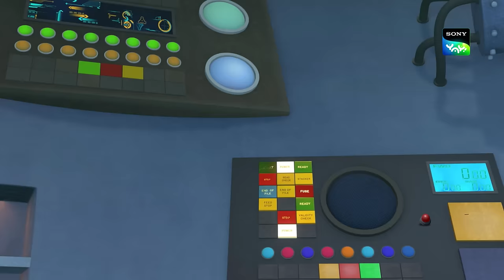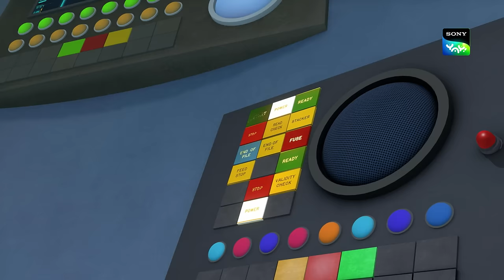डॉ विरास | New Episode | Moral stories for kids | Adventures of Kicko & Super Speedo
𝐓𝐡𝐞 𝐅𝐚𝐛 𝐅𝐞𝐞𝐥

SonyYAY KickoAndSuperSpeedo KickO SuperSpeedo Kidscartoon kidsaction gadgets Sun City is continuously under attack from villains. Will Kicko and his best friend Super Speedo car be able to defend the city ?? This is a children's video and is suitable for kids who watch kids videos, moral stories for children in Hindi, educational videos for kids, fairy tales for kids, bhoot boss diaries, magical stories, panchtantra ki kahaniyan , dadimaa ki kahani, baccho ki hindi kahani, paapometer full episodes , fairy tales in hindi, Honey Bunny full episodes, Kicko and Super Speedo Full Episodes, Sab jholmaal hai full episodes, Guru Aur Bhole full episodes, lapet te raho with honey bunny.